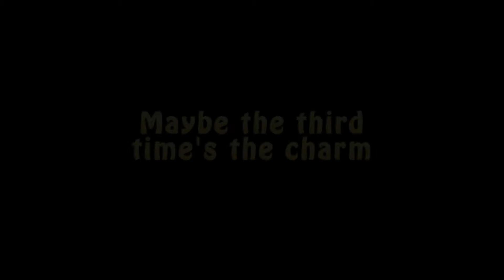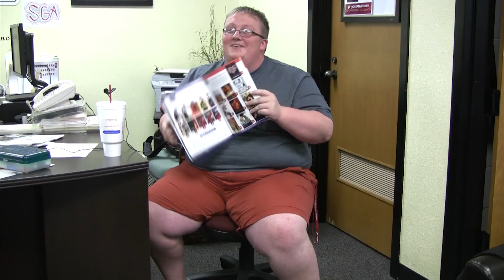How to Create an Oscar Winning Film at EKU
What does it take to win an Oscar? Here at EKU we aim to find out. How successful we prove to be remains to be seen. This movie was created for the GCM 313, Digital Photography, course at
Eastern Kentucky University.